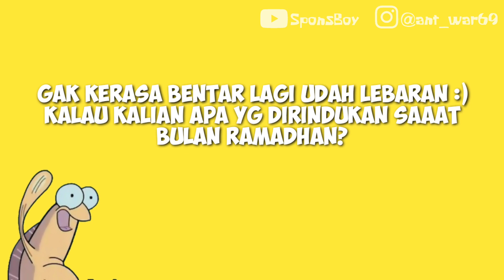Hal-hal yang Dirindukan Saat Bulan Puasa | Dubbing Meme Spongebob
**NOTE: Video ini cuma HIBURAN. Jangan terlalu dibawa serius. Semua isi didalam video hanya lah Meme.